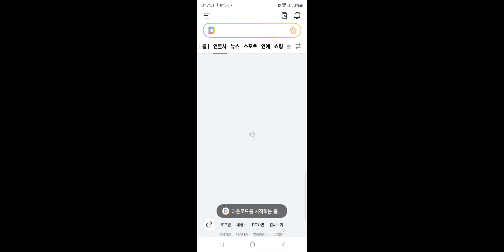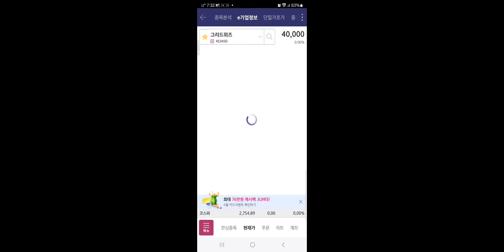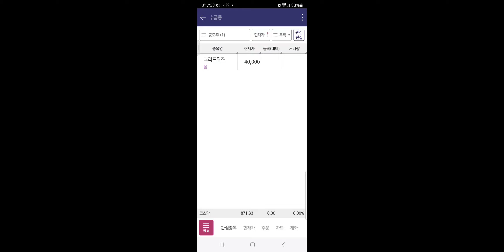공모주 그리드위즈 주식투자